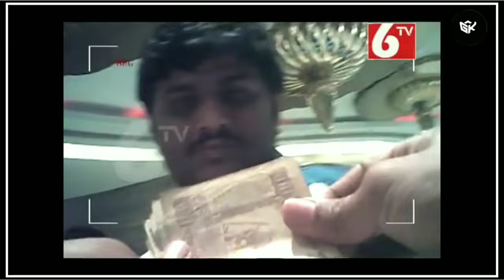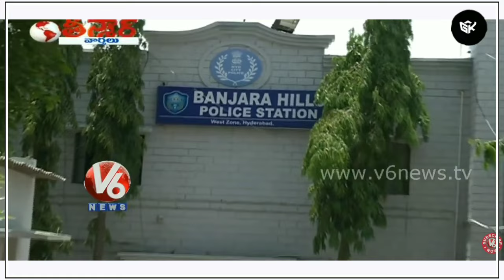Swetha buse Case full story || Telugu the G teem || tollywood heroines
swetha sad story
swetha busu prasad large story
swetha basu prasad full story
Telugu heroines
rrr songs
RRR interviews
RRR new videos
tollywood